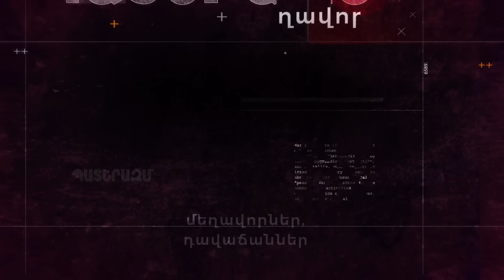Փաշինյանը կորցրել է մուրճը. պետք է թքել ԵԱՏՄ-ի վրա | ԱՆՑՆԵԼՈՎ ՍԱՀՄԱՆԸ 61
Ինձ աջակցելու համար՝ հղում/քարտային տվյալներ/Idram👇
աջակցելով ինձ՝ աջակցում եք ազատ խոսքին։

✅ 🇦🇲 AMD/Դրամային
INECOBANK
Ընթացիկ հաշվեհամար 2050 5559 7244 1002
Քարտային հաշիվ 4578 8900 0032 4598
ZHIRAYR VOSKANYAN

Ձեր աջակցությունը շատ կաևոր է ինձ համար։ Ձեր օգնությամբ կկարողանամ շարունակել նախագծերը՝ հանուն Հայաստանի, հանուն մեր հանրության, հանուն իրականության։

INTERMEDIARY BANK:
* BANK OF GEORGIA TBILISI, GEORGIA
SWIFT CODE: BAGAGE22
BENEFICIARY BANK: INECOBANK CJSC
YEREVAN, TUMANYAN STR. 17, ARMENIA
SWIFT CODE: INJSAM22
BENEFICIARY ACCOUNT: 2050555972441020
BENEFICIARY NAME: ZHIRAYR VOSKANYAN
BENEFICIARY ADDRESS: G. YEREVAN,SHIRAKI AVENUE,72 , APARTM. 3
*USD INTERMEDIARY FOR BANK OF GEORGIA (BAGAGE22) IS CITI BANK N.A. (CITIUS33)

INTERMEDIARY BANK:
* SBERBANK AND OFFICES IN RUSSIA MOSCOW, RUSSIA
SWIFT CODE: SABRRUMM
SWIFT CODE: INJSAM22
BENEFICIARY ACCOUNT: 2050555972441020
*USD INTERMEDIARY FOR SBERBANK (SABRRUMM) IS BANK OF AMERICA N.A. (BOFAUS3N)